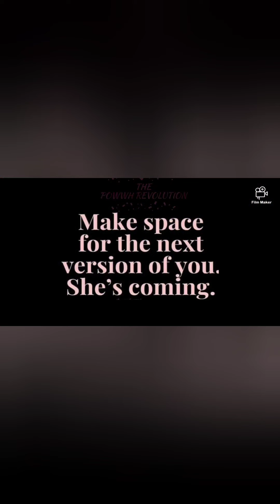THE PROPHETIC ACTIVATION SERIES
Welcome to the POWWH REVOLUTION! Our main goal is to activate the prophetic in your life and empower you to manifest happiness and abundance for the rest of your life.

This video is an introduction to my gifts as a seer prophet. I unveil one of the biggest supernatural visions and experiences I've ever had! This is my recount of my encounter with the Heavenly hosts of heaven which included Moses, Jesus Christ and the Prophets of the Bible! it was mind blowing. My encounter with them was the elevation of my destiny in which I began writing my book on during the pandemic. This was the birth of the POWWH REVOLUTION and commission from God as an ambassador of healing and hope on planet earth.